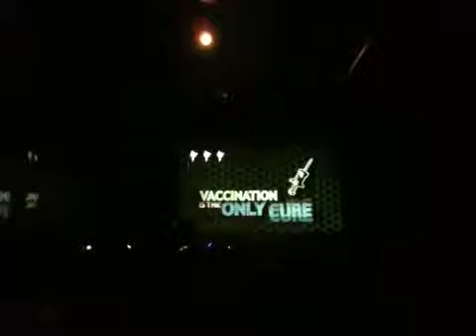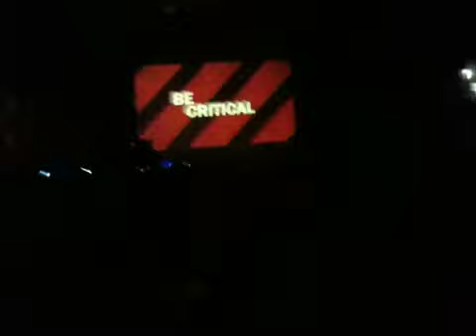The Fraud Factor (bootleg)